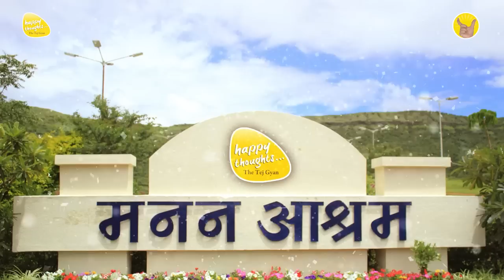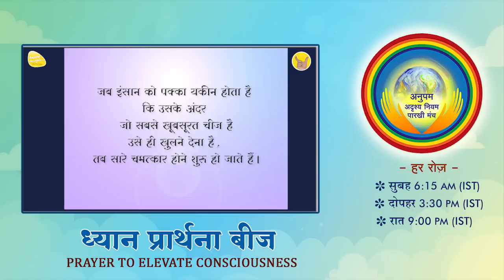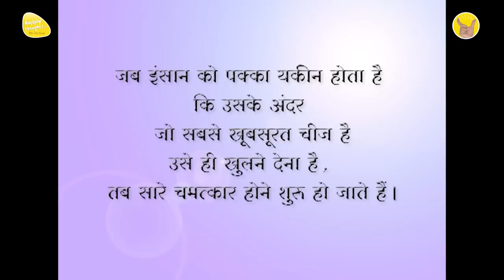20th May 2023 - 9 PM - आओ प्रार्थना करें - PRAYER TO ELEVATE CONSCIOUSNESS